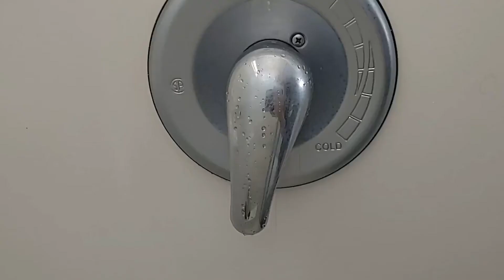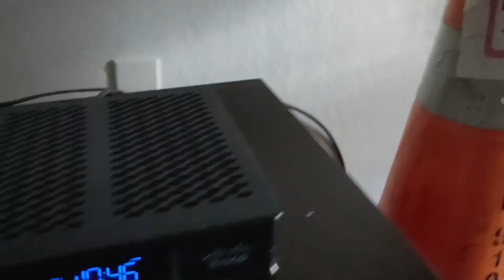Tyler Dumpers’ Day Alone